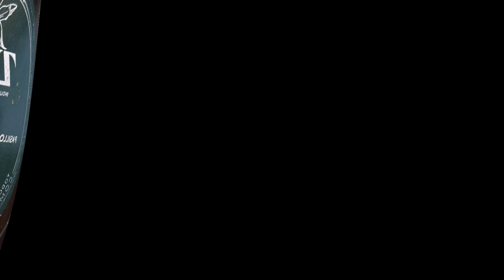POR OTRO AMOR - LOS RELICARIOS - Pasillo. (Angel Trujillo A. Ruiz Del Castillo)